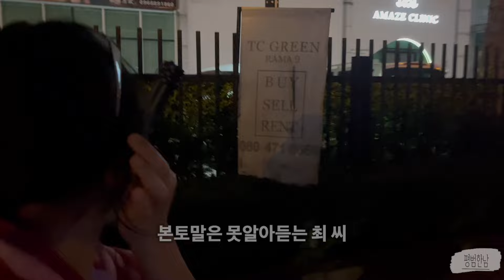여름에는 태국을 꼭 와야하는 이유ㅣ세계 3대축제 송크란 총정리 with 짜밍 [태국여행4]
채널에 가입하시면 영상 제작 전 라이브 영상들을 미리 시청하실수있습니다.

안녕하세요 오늘도 클릭해주셔서 감사합니다/
라이브때마다 응원해주시는 형 누나들 너무 감사합니다 사랑해요

석주 여행 필수품! 우애스크W14K PRO 데이터 필요없는 번역기!
최첨단 ai 기술로 앵무새 압살 98% 정확도, 0.5초 빠른 속도 144개국 언어 변환
오프라인 와이파이 데이터 없이 15개국 번역할 수 있는 여행 필수품 우애스크번역기!
7일이내 불만족시 무료반품에 회원가입하면 1만원도 추가 할인되니 이번기회에 주문하시면 왕이득!!
약 3만 5천원 할인 기회! 많은 관심 부탁드립니다^^

%   RCA거리 클럽 VENTI 예약&테이블 문의   %
% 최 씨 인스타그램 (_tjrwn_) 카톡 (de0141) %

• [만사 귀찮을 때 듣는 코믹한 음악] 인생 뭐 있냐 | 모르겠다.
 • [Free Music] 당황, 엉뚱, 피곤, 짜증